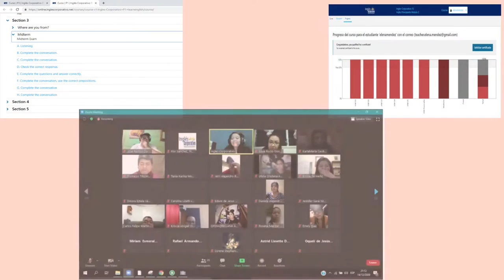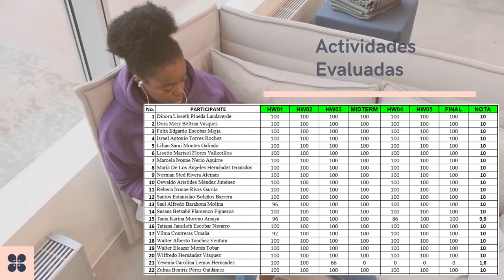Ingles Corporativo-Informe Técnico Financiero-FI-2726-946